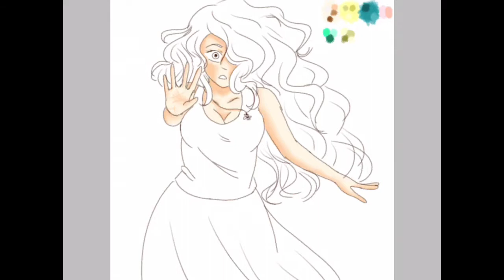is this a speed paint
wOAH A VIDEO